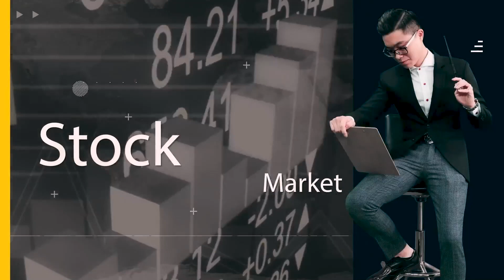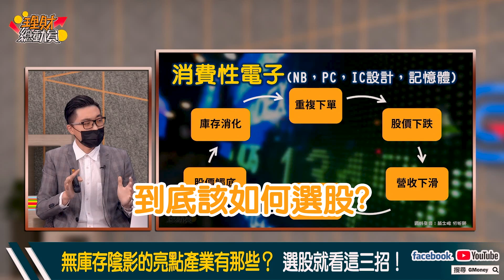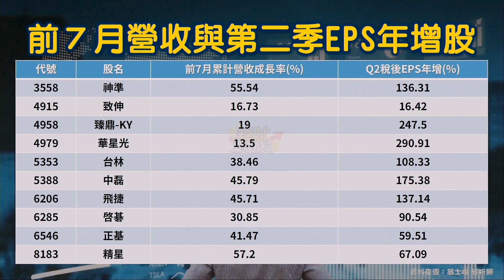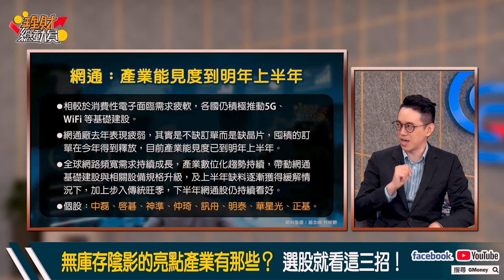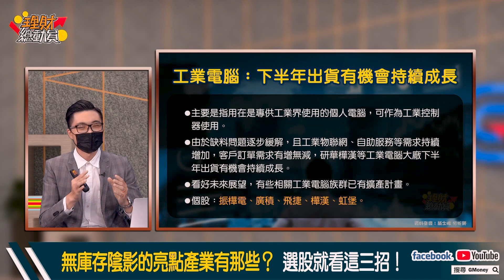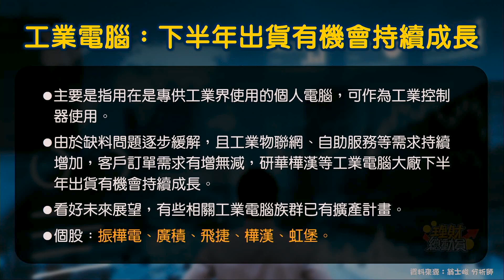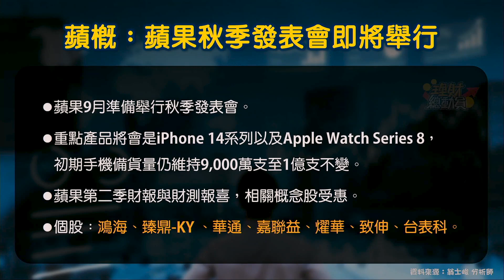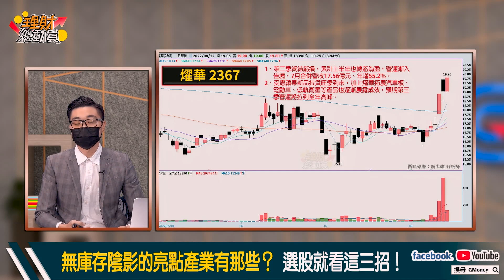無庫存陰影的亮點產業有那些？ 選股就看這三招！｜GMoney 理財總動員｜謝孟哲 翁士峻